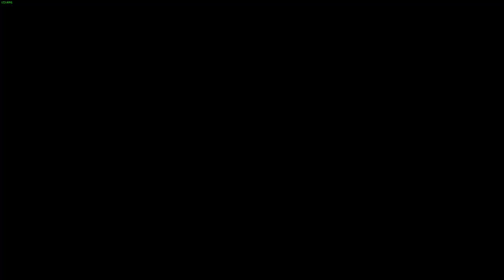【生化奇兵：無限之城｜BioShock Infinite】DLC 海葬 VOD-二周目 硬漢模式｜【蜘蛛】 21/07/27 Part-14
加入我們聊天的行列吧!!